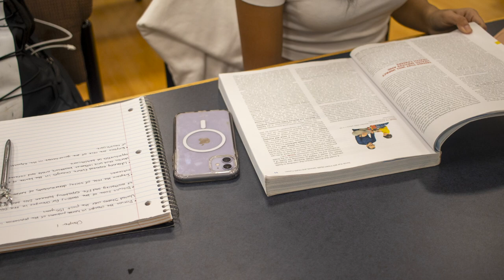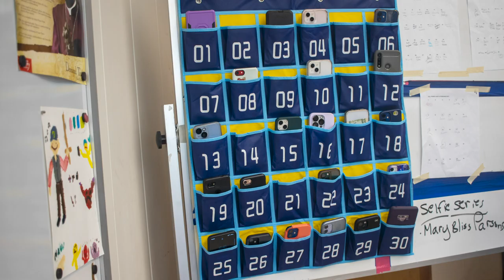Special Report | Cell Phone Policy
As of September 6th the school district began a new plan to lower the amount of cell phone usage in order to ensure more focused learning time. In past years there have been other policies which have been less enforced on the student body. This policy includes expectations of phones being in the caddy at all times , the phone caddy will be used to take attendance in the class, and three strikes until punishment for violating the policy. This week we interviewed the staff and students on their thoughts, feelings and opinions on this new policy to be enforced.